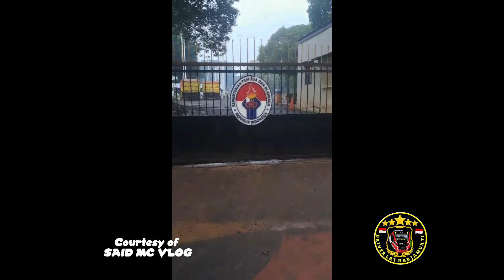VIRAL !!! THR Setiap Tahun - Terima Kasih Jenderal Sudah Peduli Pada Kami Driver Draiper Ojol 🙏❤🏁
Setiap Hari Ada Aja Cerita Seputaran Ojol 😁👍🏁